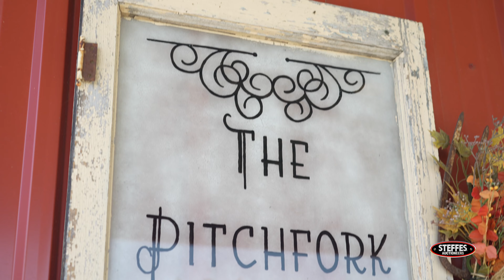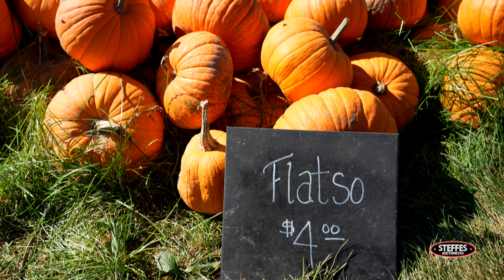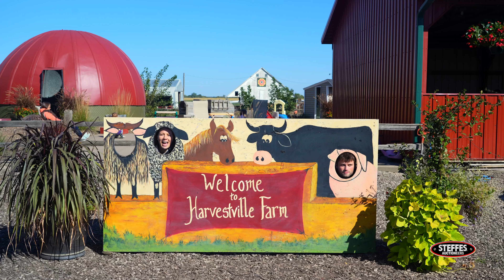Pumpkins Turned Their World Upside Down!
Join Steffes Spotlight on an autumn adventure to Harvestville Farm in Donnellson, Iowa for pumpkin picking, corn mazes, and family fun!

Adam and Julie Hohl tell the story of how their pumpkin patch started as a small FFA project and evolved into a hugely successful agritourism destination over 18 seasons. Learn about the corn pool, duck races, farm to table dinners, and more of the unique attractions that make Harvestville a cherished tradition for generations of families.

Discover how Adam and Julie focus on creating authentic rural experiences and making memories for the 30,000 annual visitors. Interviews with enthusiastic employees and volunteers highlight the tight-knit farm family atmosphere. The Hohls credit their dedicated customers for the farm's exponential growth into Christmas trees, spring events and more.

With pumpkin picking varieties galore nestled in 35 acres of vines, fun kid activities, 12 acres of winding corn maze, and cozy cafe, it's easy to see why Harvestville Farm is the ideal spot for making autumn memories.

Don't miss Steffes Spotlight's look at this magical Midwestern pumpkin patch turned agritourism success story! Visit Harvestville Farm in Donaldson, Iowa this autumn for an unforgettable family experience.

00:00 Introduction
00:17 Sara Hand & Bryce Payne Intro
00:35 Adam & Julie Hohl, Co-Owners of Harvestville
00:46 Harvestville's Start
01:18 Kathy Hohl, Co-Owner of Harvestville
02:34 Customer Driven Business
03:06 Fall Main Season - over 30,000 visitors
03:41 Activities on the Farm
04:26 10-acre Corn Maze - 2x4's for Hope
05:05 Dedicated staff at Harvestville
05:34 Brant Knudsen - employee
05:58 Stephanie Warner - employee
06:48 Steven Fogarty - volunteer
07:23 Favorite Part of Harvestville
09:07 Harvestville is a Destination
09:35 Iowa's Best Farm to Table Dinners
11:19 Sara Hand & Bryce Goodbye